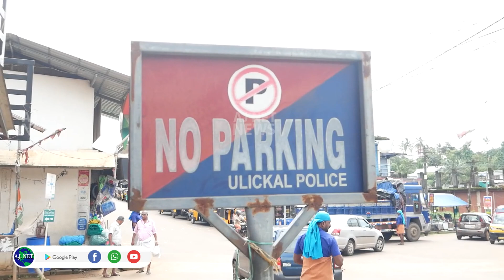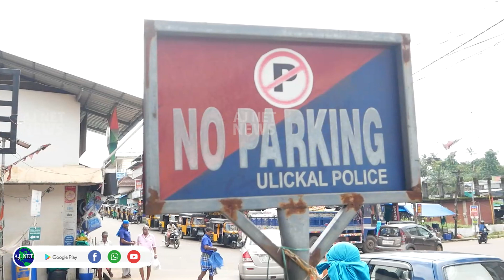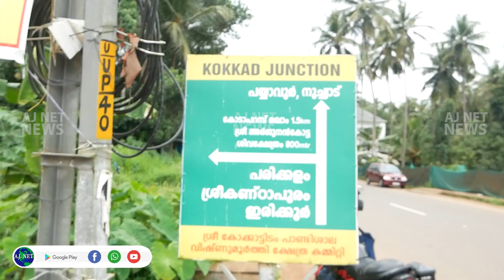ഇത് മലയോര ഹൈവേയോ അതോ മരണ റോഡോ...?